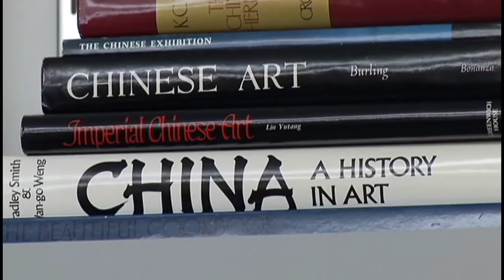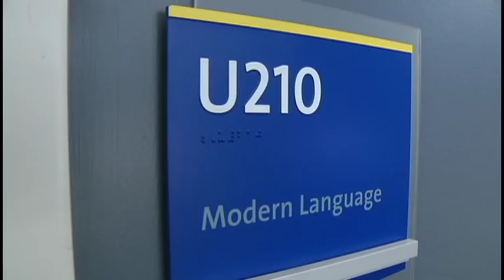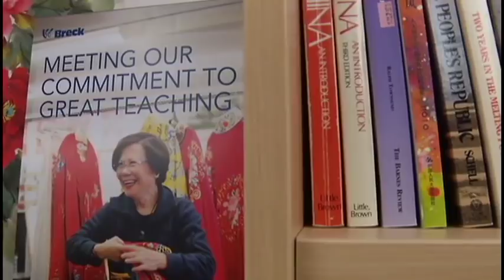Chinese language teacher retiring after 3 decades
At Breck School in Golden Valley, a class of students is getting a hands-on Chinese language lesson focused on cooking. Teacher Margaret Wong follows a recipe for Chinese dumplings as she instructs her class in the cafeteria, but Wong's vision for her students is much larger.

"Most people think that teaching is to teach the subject, but I've been lucky enough to teach a language and the culture because of my own background," said Wong.

As a young girl, Wong left China in the 1950s. In the 1970s, Wong was teaching French in Minnesota when she was recruited by Breck to start a Chinese language program at the school. In 1979, Wong began her career at Breck and has taught Chinese to hundreds of students over the years starting with kindergarteners all the way through high school.

"I remember in the early years people always questioned why do we even offer it [Chinese], but the main reason Breck started Chinese was because our head master at the time studied Chinese himself," said Wong.

Over the past 36 years, Wong's language lessons have always stretched beyond characters and tones, said Tom Taylor, Breck's Upper School Director.

"Margaret has taught students about being global citizens, about the impact that their choices have beyond the walls of our school," said Taylor.

Wong has led students on 32 trips to China since starting at Breck. The trips are intended to help immerse students in language and culture, and over the years, Wong now has former students who are living and working in China.

"For our students to be able to see that and see that these kinds of lessons both in terms of the language, but also in terms of interacting with other cultures really carry beyond our walls and into their futures is enormous," said Taylor.

Now just days away from retirement, the 74-year-old Wong is teaching some of her last lessons, but she hopes she's instilled in all of her students a life-long love of learning.

"What I teach them in Chinese is not just the vocabulary or the characters, I want them to learn how to learn," said Wong.

There are currently seven teachers at Breck teaching Chinese and 500 students enrolled in the classes.